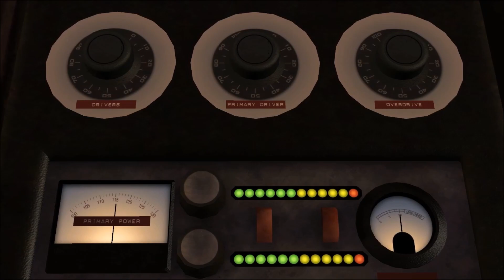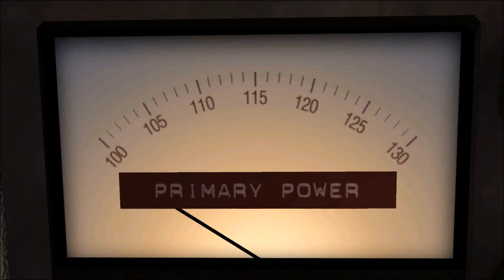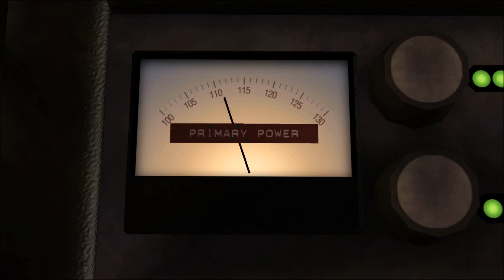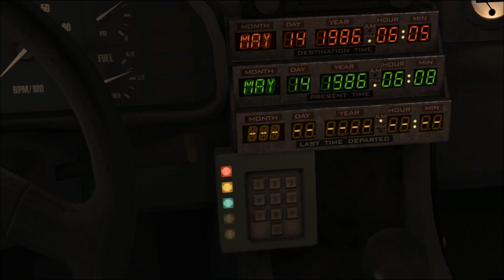Let's Play Back To The Future - Part 1! BIFF